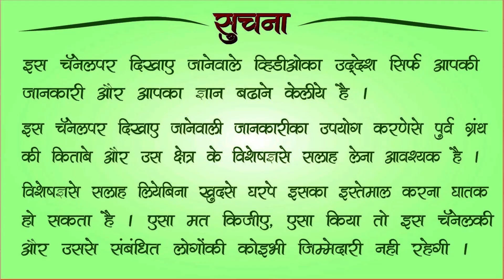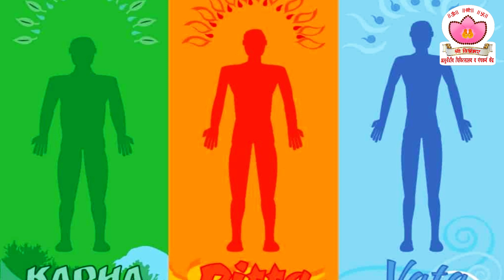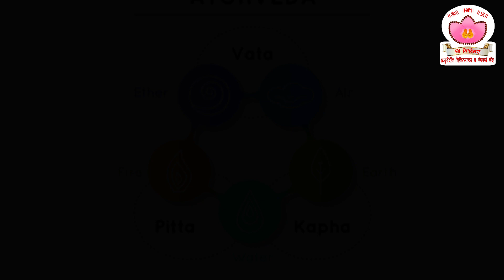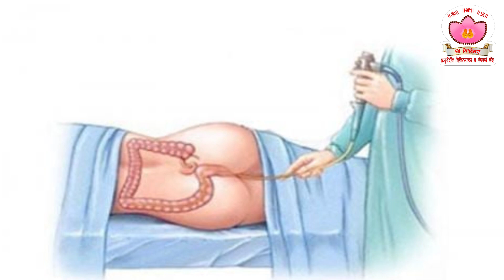बारिश के मौसम मे कैसे रखे खुदका ख्याल ? diet for rainy season | food for monsoon season | health tip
बारिश के मौसम मे कैसे रखे खुदका खयाल ? diet for rainy season | food for monsoon season | health tips
नमस्कार,
बारिश के दिनो मे बिमार होने का प्रमाण क्यो जादा होता है?  इन दिनो मे क्या खाना चाहिए ? क्या नही खाना चाहिए ? इन जैसी बहोत सारी जानकारी आपको इस व्हिडिओ मे मिलेगी इस लिए व्हिडिओ को पुरा देखिए।

Dr.Pranita Gaikwad-Thigale
(Ayurvedacharya)
Pune.

Please Type "Online Consultation" & send what's app massage on 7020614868.
No incoming call and you tube video queries please .